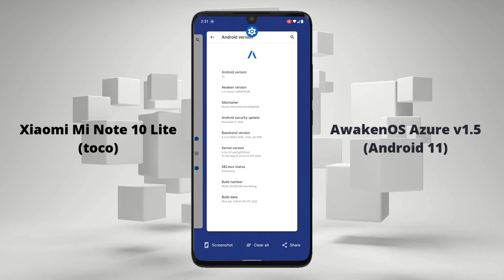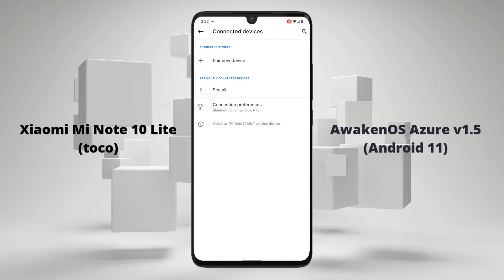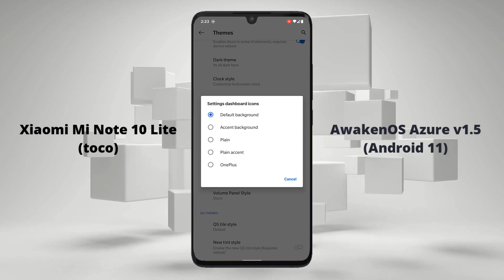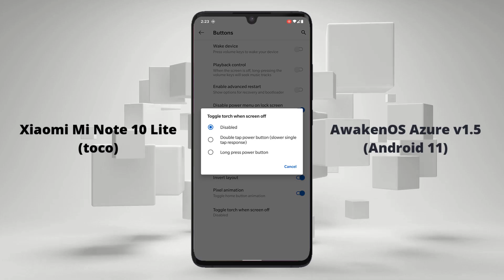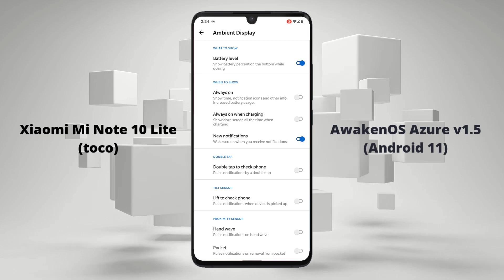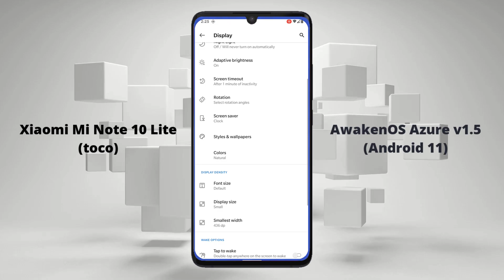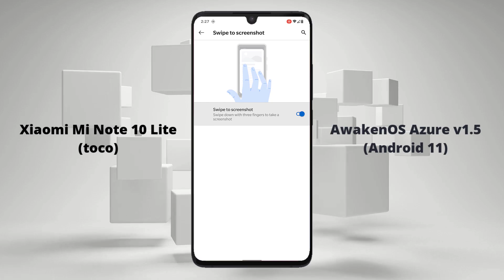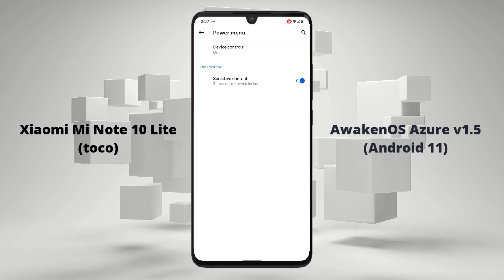AwakenOS Azure v1.5 Android 11 | Xiaomi Mi Note 10 Lite (toco) Review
A quick look at the AwakenOS Azure v1.5 Android 11 Custom Rom on the Xiaomi Mi Note 10 Lite